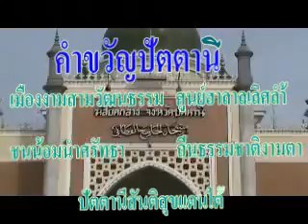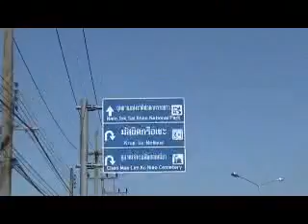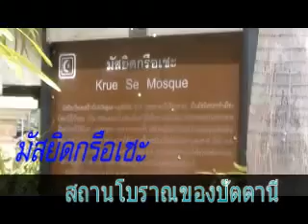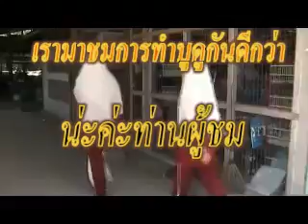ปัตตานีแหล่งเกลือหวาน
ผลงานสารคดีโรงเรียนทำหนัง 5จังหวัดชายแดนภาคใต้
                      สถาบันรามจิตติ